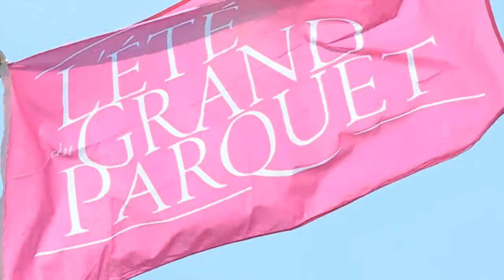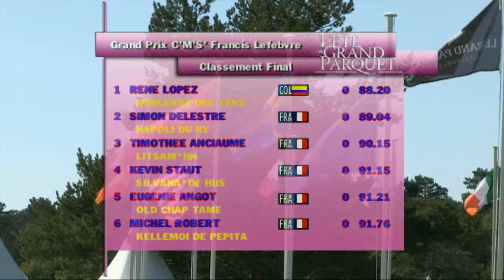Eté du Grand Parquet clip 2011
Les 3 vainqueurs du Grand Prix C'M'S' 2011
extrait du 52 mn diffusé sur Sport + et présenté par Pierre DURAND